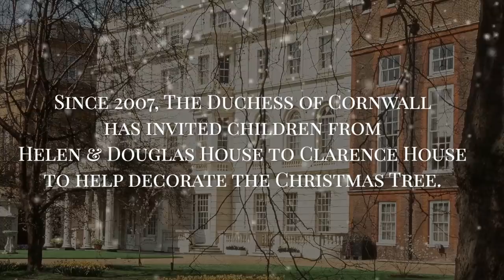The annual Clarence House Christmas Tree decorating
Keen to continue her annual tradition, The Duchess of Cornwall had a little virtual help from children supported by Helen & Douglas House Hospice to decorate the Clarence House Christmas tree.

Having opened in 1982, Helen & Douglas was the world’s first children’s hospice. The charity provides medical, emotional and practical support to help families deal with the implications of a child who will die prematurely, so they can make the most of their time together.